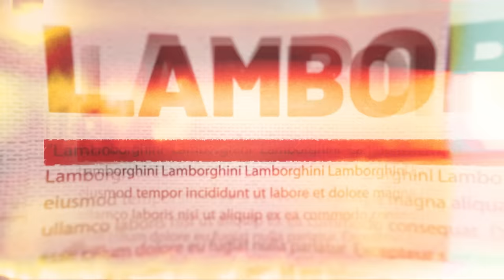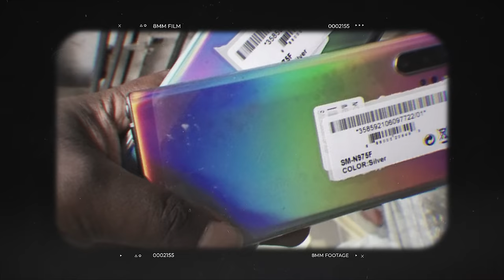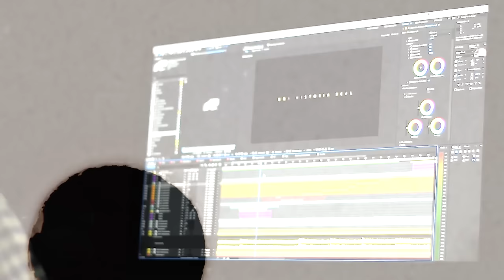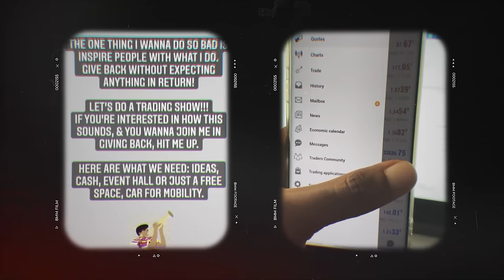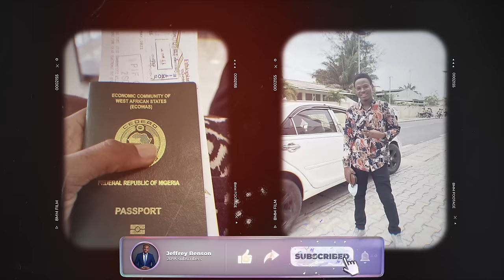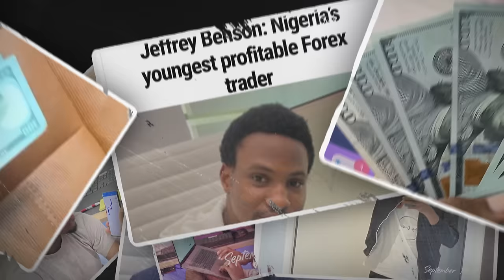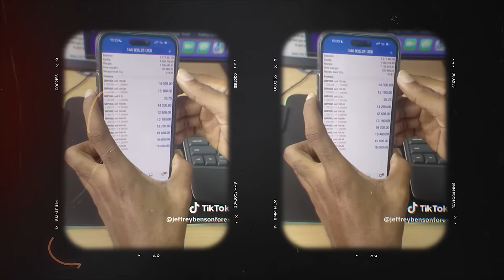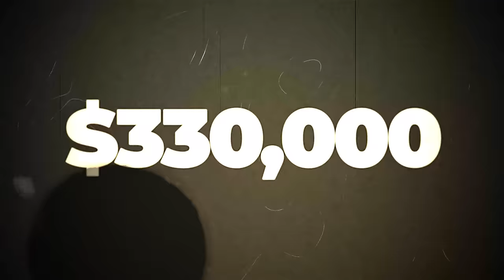How I Bought My 8 Dream Cars! *LAMBORGHINI*